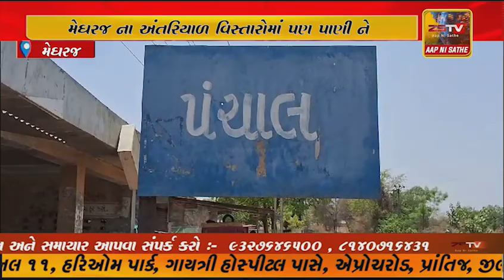મેઘરજ ના અંતરિયાળ વિસ્તારોમાં પણ પાણી ને લઈ રહીશો દર દર ભટકી રહ્યા છે